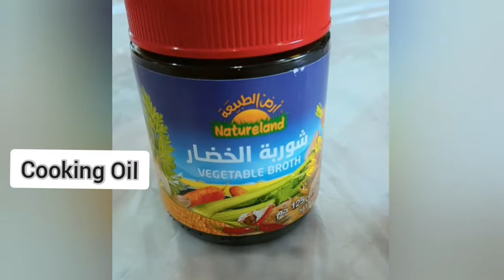LINTEL SOUP/OfwKUWAIT(may halong TONGPIN)Lutong Pinoy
The Best LINTEL SOUP ever,made in one pot with a budget friendly ingredients.Naturally thick...and you'll have everyone ask more...Seriously Amazing

Musician:Grigorie Nushny
License:htt://mixkit/term